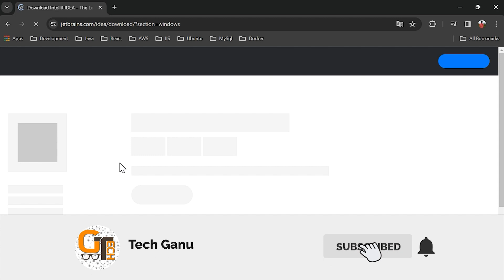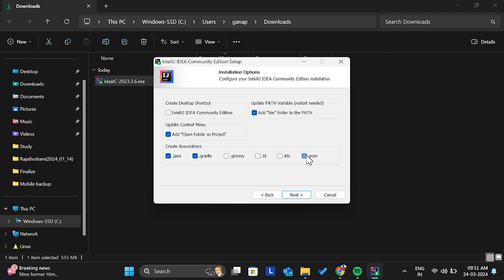How to Install Intellij | Java Tamil Tutorial | No 11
This Video shows How to Install IntellijHow to Install Intellij.

"Learn Technology in an easy way."
Leave your feedback in the comment section.